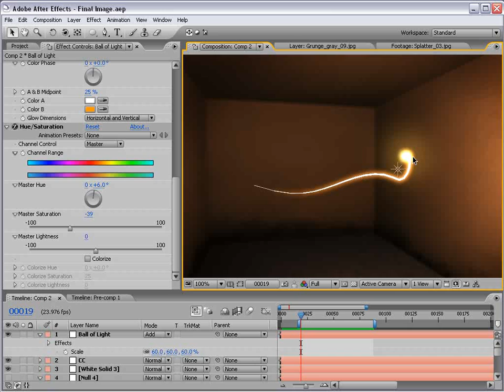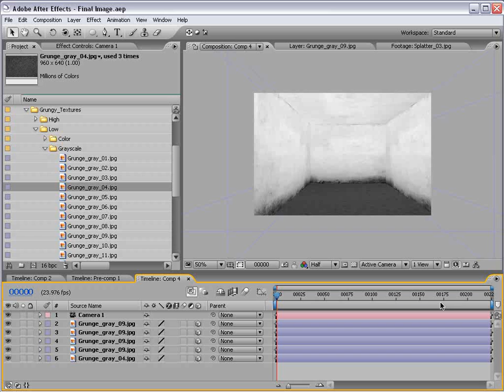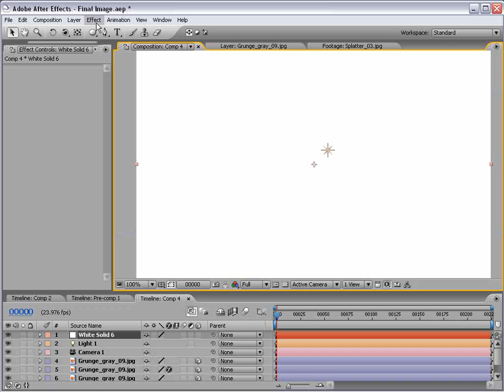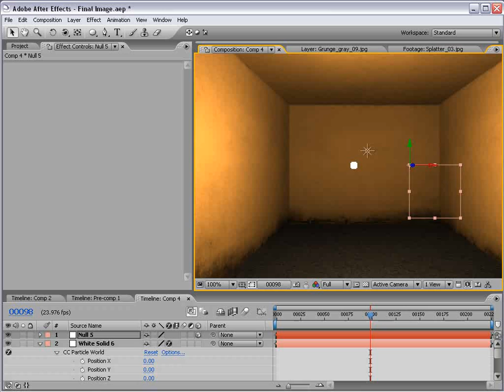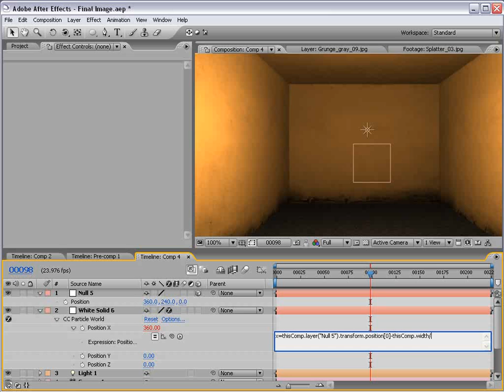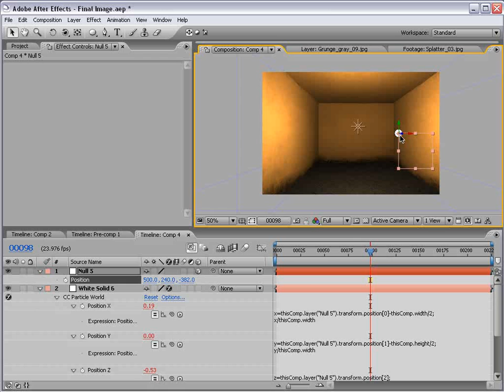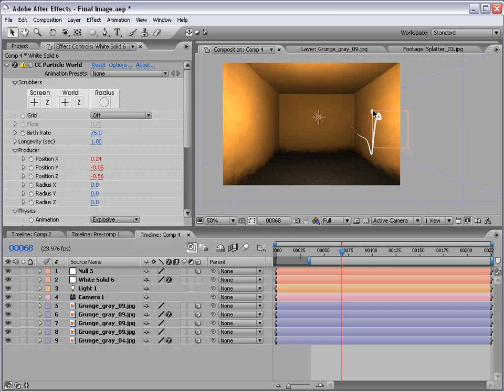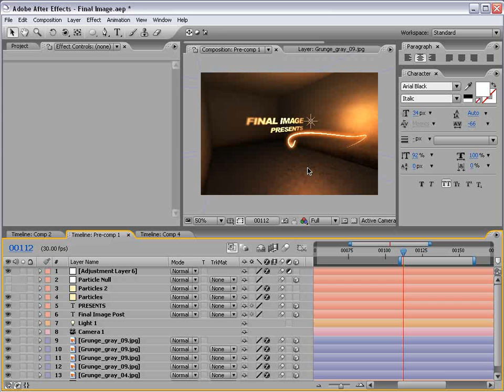After Effects Tutorial 30. 3D Stroke Effect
• Animate a thin particle system in 3D space
• Use expressions to enhance particle control